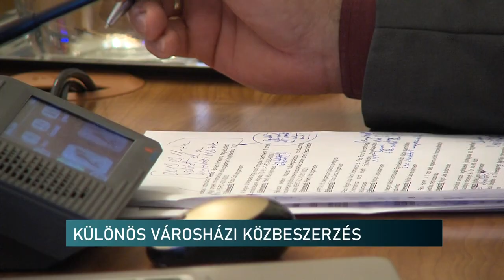Megkésett pécsi felmérés - 2021-ről és a városi cégekről kérdeznek, 17,5 millióért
Kiválasztották azt a közvéleménykutató céget a pécsi Városházán, amelyik a városi cégek tevékenységéről kérdezi majd a helyieket, talán még idén decemberben. Azonban nem az idei, hanem a tavalyi véleményekre kíváncsiak a megbízás alapján. A kissé elkésett felmérés 17,5 millió foritjába kerül a pécsieknek, amire egy budapesti társaság nyert megbízást. Ez a téma is szerepel majd a pécsi Közgyűlésen, december 6-án, ahol jóváhagyhatják a közbeszerzést.